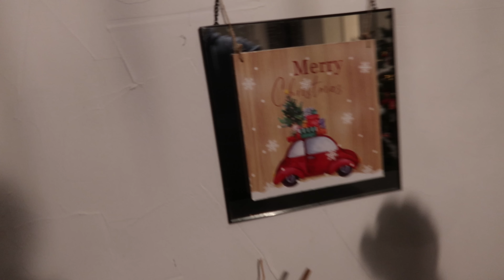🔥997 - ON COMMENCE LE DRESSING ! [Vlog famille nombreuse]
👻 Paranormal👻

💻 Mon matériel 💻

🔹 Caméra VLOG : Canon G7X Mark 2
🔹 Reflex : Panasonic GH5
🔹 Objectifs : Sigma ART 18-35mm
🔹 Stabilisation : Crane V2 & Smallrig cage GH5 + poignées
🔹 Drone : DJI Mavic Air
🔹 Enregistrement : Zoom H4N Pro avec Micro Cravatte & Aukey MIU1
🔹 Logiciels de montage : Adobe Premiere Pro & Sony Vega Pro 17

Czajczynski Adrien
Mondial Relay
Cora Sainte Marguerite
183 rue Ernest Charlier
88100 Sainte Marguerite